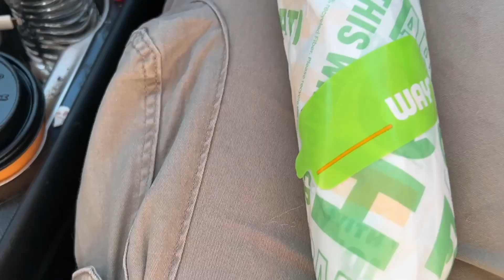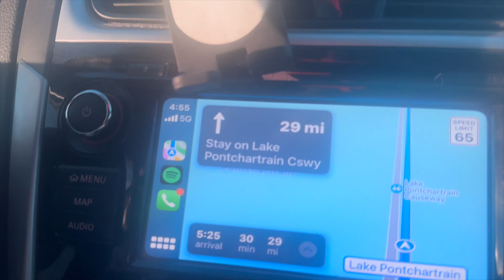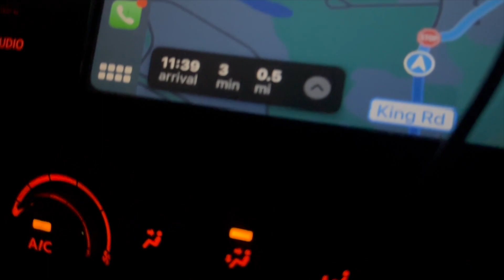New Orleans Mardi Gras 2024 + Mean Girls movie review!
Welcome ladies and gentlemen, to another Mardi Gras vlog! In this vlog we go to New Orleans, get trampled by people, drink lots of alcohol, and catch no beads! Towards the end of this video we go to a secret date I had planned for Adie, which if you read the title is us going to watch the new Mean Girls!